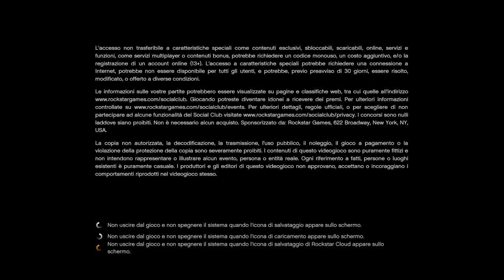Gioco a gta 5 per la prima volta!